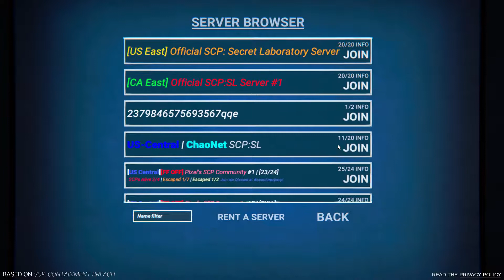SCP secret laboratory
incosintent uploading